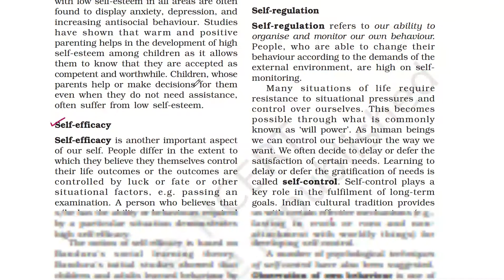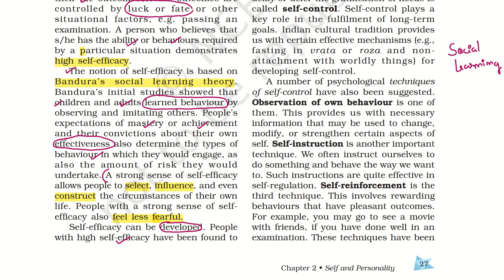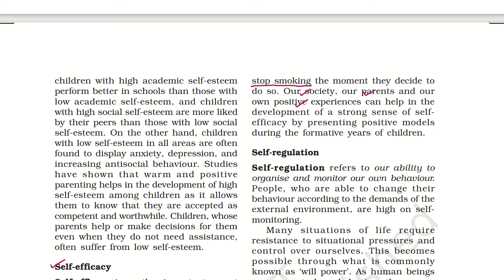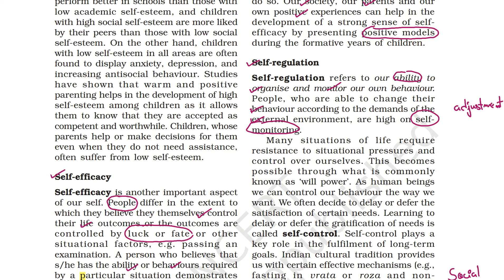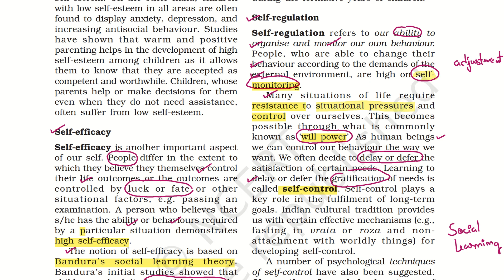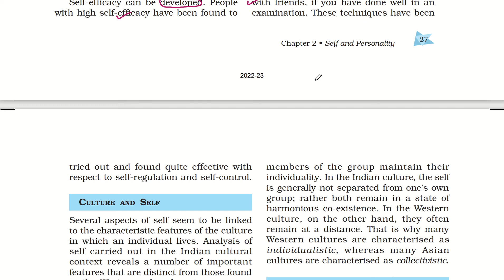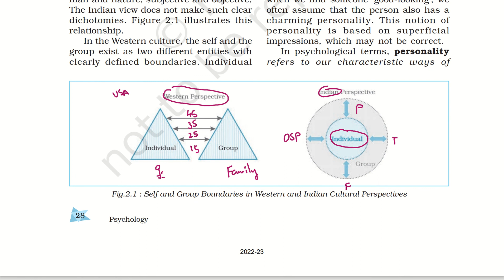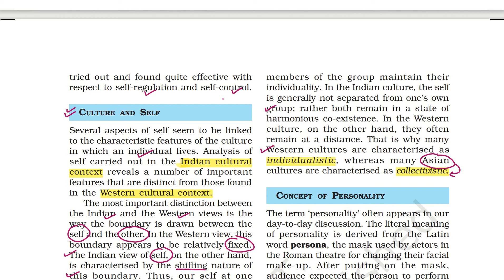Class-12 NCERT | Psychology | Self and Personality ( Part-4 )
In this video we will discuss about "Variations In Psychological Attributes" Chapter from Class-12 Psychology NCERT

You can also join us and attend such Live Google Meet Classes for complete preparation of CBSE Boards 2023-24

For Pdf join our telegram channel 👇👇👇

Gmail ID -

Topics To Be Discussed 👇👇👇

Approach To Psychology In Class-12
Variations In Psychological Attributes
What Are Variations ?
What Are Psychological Attributes ?
Individual Differences
Meaning Of Situationism
Situationist Perspective
Psychological Assessment
Different Between Formal and Informal Assessment
CBSE Boards 2023-24

Tags 👇👇👇

CBSEBoards2023-24